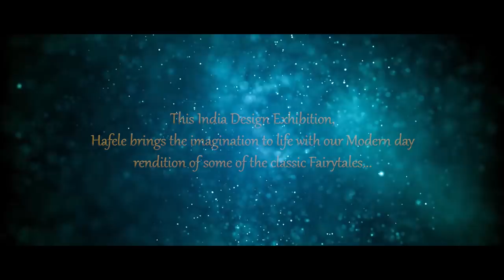Hafele India Theme for India Design ID, New Delhi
We invite you to watch the Grimms' fairy tales come alive in a modern, "magical" way at our Booth #36-39 at India Design ID, NSIC Grounds in Okhla, New Delhi between 12th -15th Feb 2019.